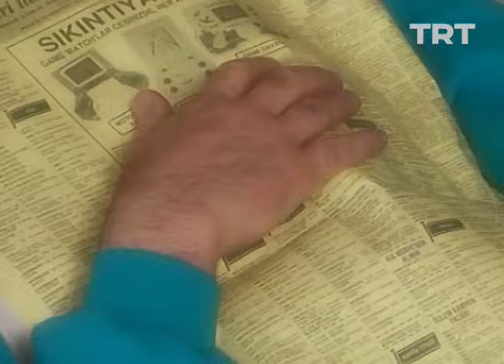Bizimkiler 168. Bölüm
Serpil Hanım, Sedat’ı takibe alır.

"Sevim koooş..." Uzun bir serüven, unutulmayan bir hikaye...

Yönetmen: Yalçın Yelence, Erkavim Yıldırım
Senarist: Umur Bugay
Oyuncu Kadrosu: Erdal Özyağcılar, Savaş Dinçel, Ayşe Kökçü, Atılay Uluışık, Mehmet Akan, Ercan Yazgan, Erdinç Dinçer, Salih Kalyon, Hikmet Karagöz, Aykut Oray, Uğurtan Sayıner, Oktay Sözbir, Rutkay Aziz, Halit Akçatepe, Zihni Göktay, Meral Çetinkaya, Güzin Özyağcılar